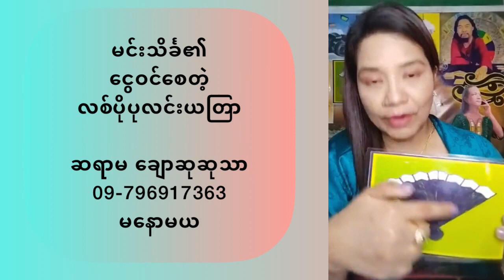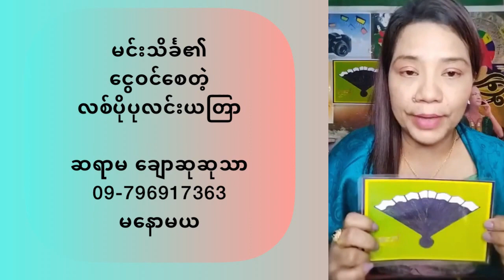မင်းသိင်္ခ၏ ငွေဝင်ကြမ်းစေတဲ့ လစ်ပိုပုလင်း ယတြာအကြောင်း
မင်းသိင်္ခ၏ ငွေဝင်ကြမ်းစေတဲ့ လစ်ပိုပုလင်း